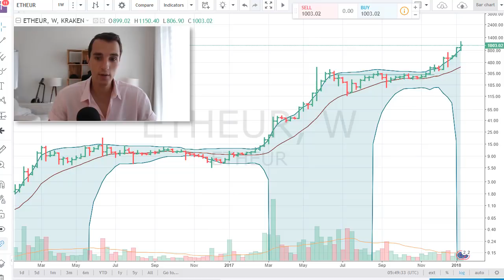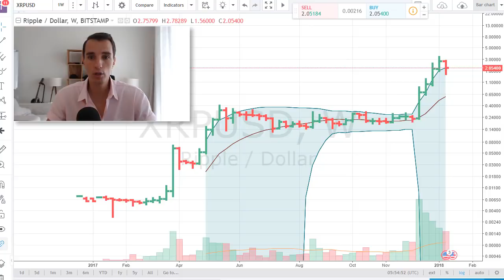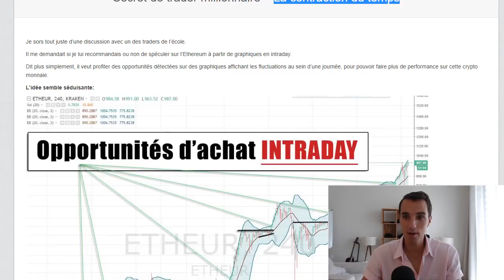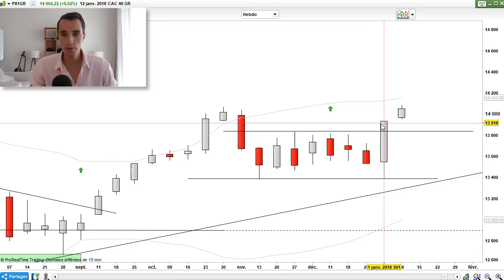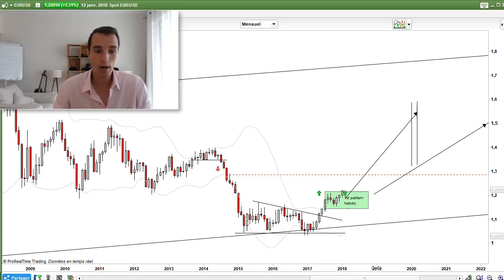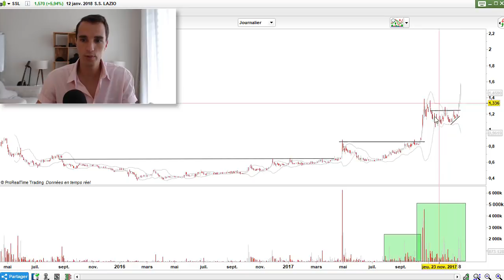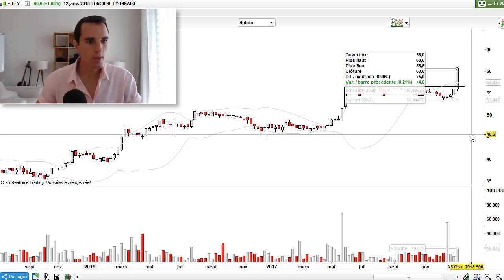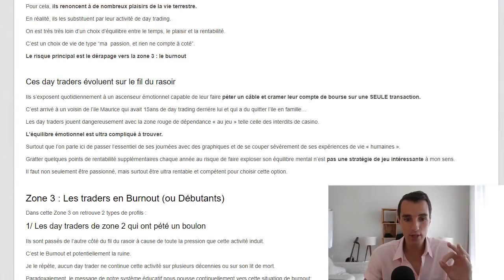Ripple et Ethereum, est-ce le moment de vendre ? (+ prédiction pour 2020 sur l'EUR/USD)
La version vidéo de l'article sur le secret des traders Millionnaires - La contraction du temps, est là

Le Ripple et l’Ethereum ont bien progressé
ces dernières semaines avec des gains
de plusieurs centaines de pourcent.

La question que vous vous posez
peut-être c’est « Faut-il vendre ? ».

Vous trouverez ma réponse cette nouvelle vidéo "Ripple et Ethereum, est-ce le moment de vendre ?"

Dans cette émission hebdo des
spéculateurs, vous trouverez aussi :

- Le scénario attendu sur le Bitcoin

- La tournure que prend l’EUR / USD et
la prédiction que je fais pour janvier 2020

- Où vont les indices boursiers et
les opportunités de la semaine

Excellent visionnage
Cédric Froment

PS : Ne loupez pas l’article et la vidéo
que j’ai publié cette semaine sur Le secret
des traders millionnaires – La contraction du temps.